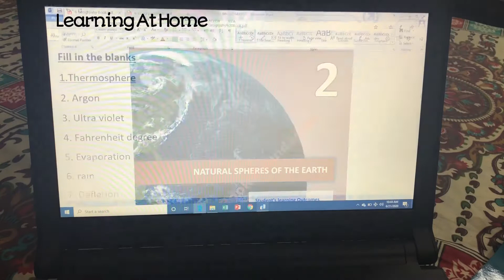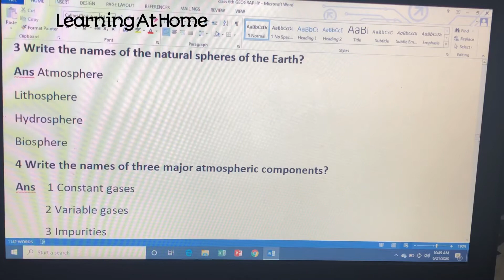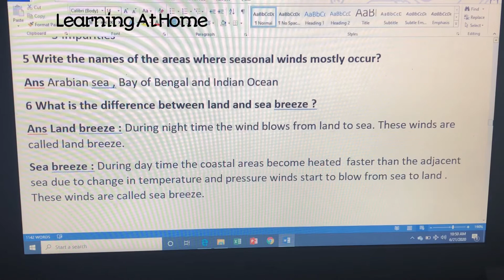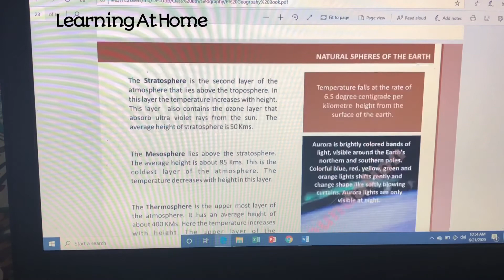Class 6th Geography Unit 2 Natural Spheres of the Earth full exercise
Prepared by Ma’am Naghmana
National book foundation course 2020

Welcome to Learning At Home
In this video Class 6th Geography Unit  No 2 ( Natural spheres of the Earth ) Exercise is solved National Book Foundation Syllabus 2020
New Syllabus of 2020 Islamabad course